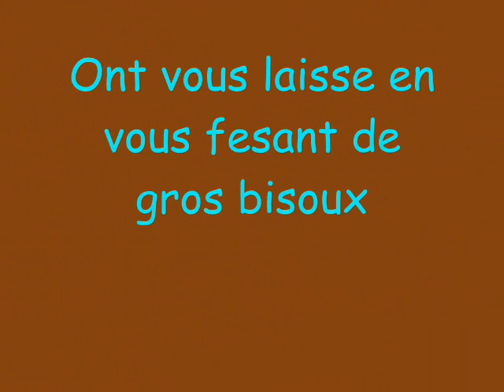Sarah Moi Mélissa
une apré midi formidable